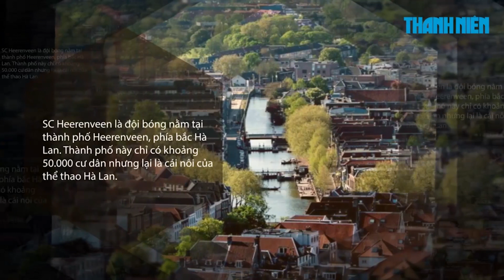Đội bóng mới của Văn Hậu có gì đặc biệt?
SC Heerenveen, đội bóng mới của Văn Hậu có gì đặc biệt? Tại sao Văn Hậu lại được gọi là "hậu bối" của van Nistelrooy và Hậu đã lập kỉ lục chuyển nhượng tại CLB mới như thế nào, hãy cùng tìm hiểu trong video này

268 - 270 Nguyễn Đình Chiểu, Phường 6, Q.3, TP HCM